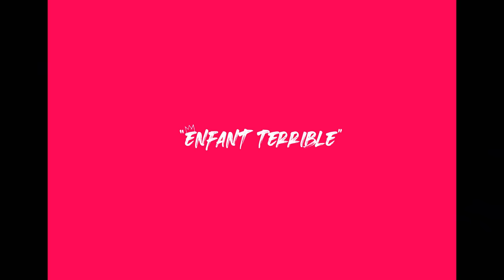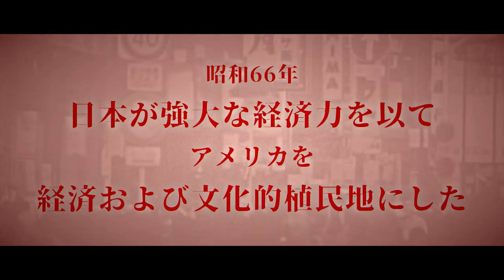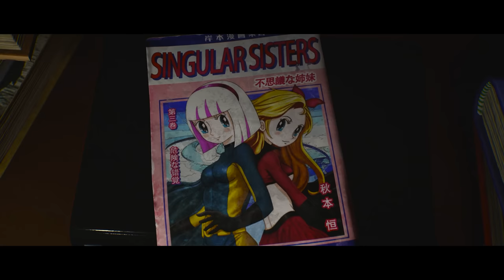New ZOMBIE Games in UNREAL ENGINE 5 coming out in 2023 and 2024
Take a look at the most ULTRA REALISTIC ZOMBIE Games coming out in 2023 and 2024 currently being developed in Unreal Engine 5 and Unreal Engine 4. INSANE GRAPHICS in one video for you to enjoy!

00:00 Once Human (Unreal Engine 5)
02:59 Blight Survival (Unreal Engine 5)
07:44 The Day Before (Unreal Engine 5)
11:33 STALKER 2 (Unreal Engine 5)
13:34 Outbreak Island (Unreal Engine 5)
14:47 State of Decay 3 (Unreal Engine 5)
16:15 ILL (Unreal Engine 5)
16:54 Daymare 1994: Sandcastle (Unreal Engine 4)
17:38 Aftermath (Unreal Engine 4)
19:51 No More Room in Hell 2 (Unreal Engine 4)
21:23 Showa American Story (Unreal Engine 4)